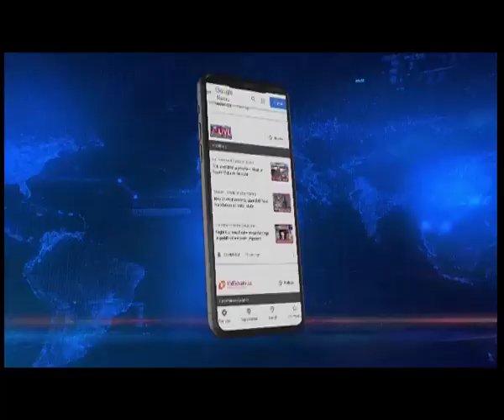No piecemeal solution to Naga issue: NPF on ENPO’s Statehood demand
The decision of the Eastern Nagaland Peoples' Organisation or ENPO to boycott the 2023 Assembly polls in the state over their demand for ‘Frontier Nagaland’ has not gone down too well with the Naga Peoples Front or NPF, the oldest regional party in the northeast.
Reacting to the decision of the ENPO, NPF Secretary General Achumbemo Kikon said that the party would not like to dwell much on the demand of the ENPO however, the stand of the party is that the nagas have a common vision of having a homeland and a nation of their own and it does not subscribe to a piecemeal solution.